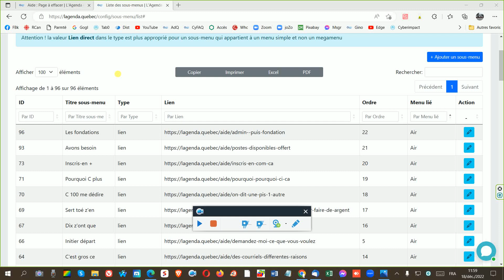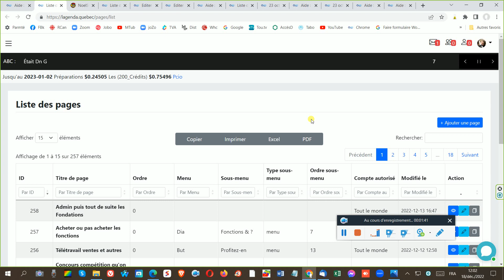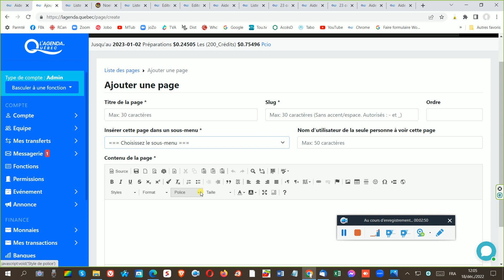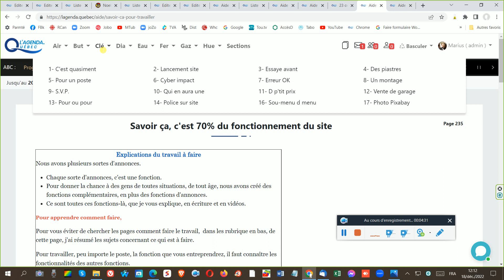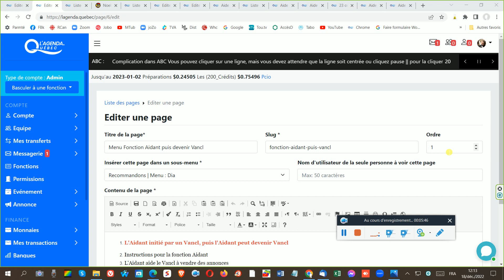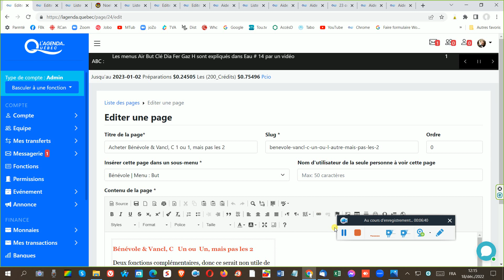421 sec Ordre en lettres Alphabétiques des liens des pages à identifier dans les sous menu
421 sec  Ordre en lettres Alphabétiques des liens des pages à identifier dans les sous menu